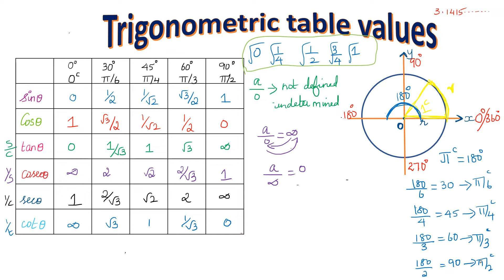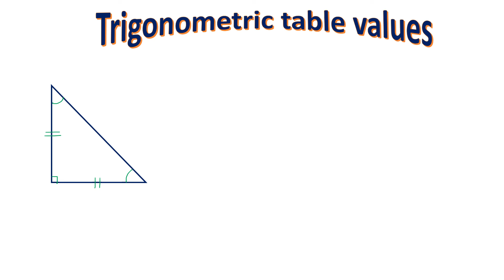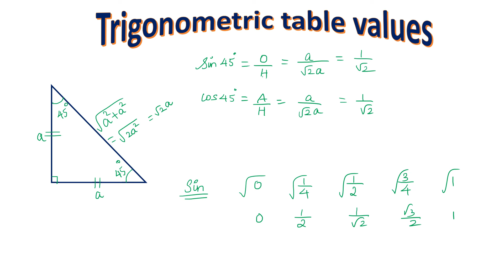Trigonometry Part - 2 : Angle measurement